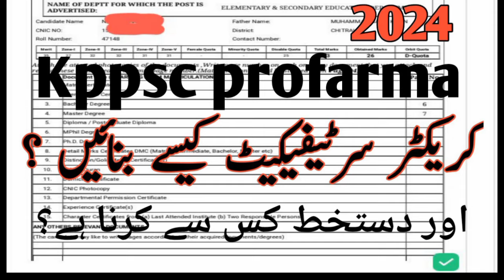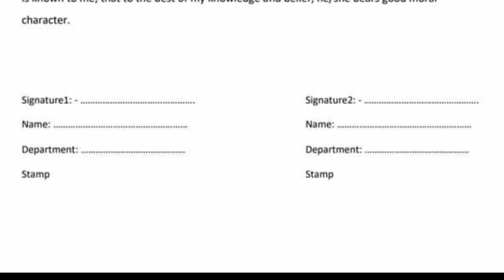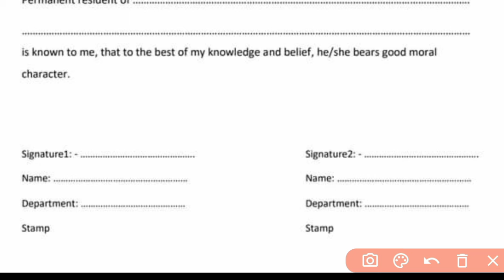Kppsc character certificate issue 2024 ! Down load kppsc character certificate